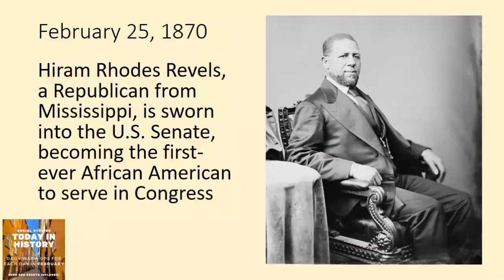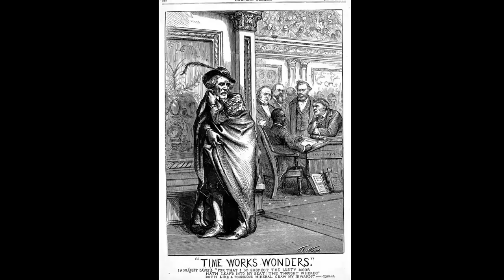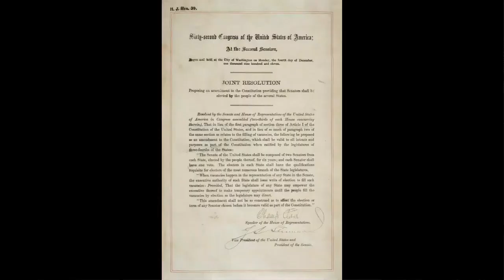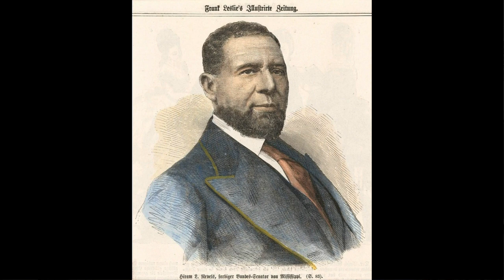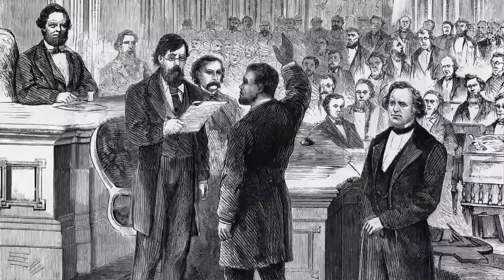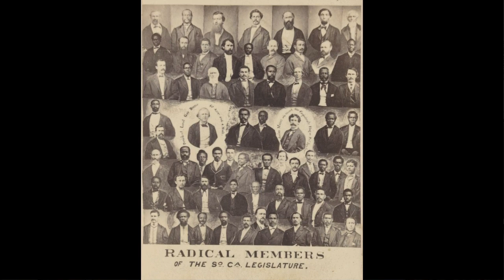The Forgotten History Of The First African American Senator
This Day in History February 25: Witness history as Hiram Rhodes Revels, a Republican from Mississippi, makes his indelible mark by becoming the first African American to serve in the United States Senate. Explore the significance of this milestone moment in American politics and the enduring legacy of Revels' groundbreaking achievement. Learn about his journey, contributions, and the impact of his representation on the nation's political landscape. Join me as we delve into this pivotal chapter of American history and celebrate the resilience and triumph of an inspirational leader.

01:13 Learn MORE Begins

You can purchase February's Today in History and other products at Learn with Mr. Louis on Teachers Pay Teachers.